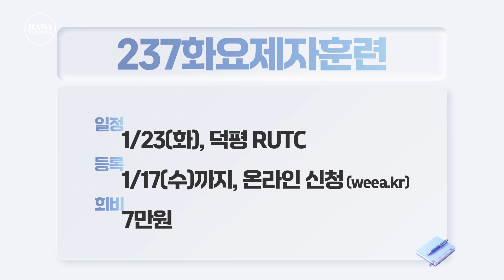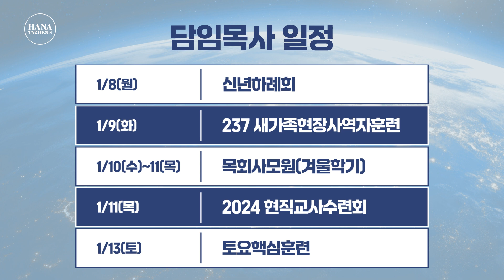20240107 하나두기고